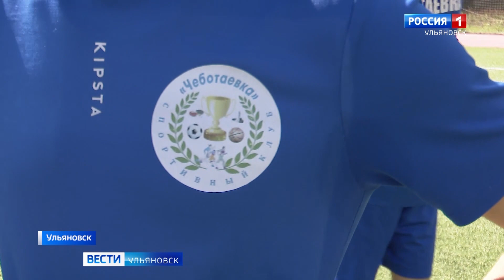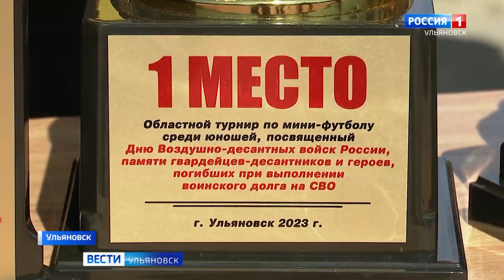Ко Дню ВДВ в Ульяновске провели первый областной турнир по мини-футболу среди юношей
Он посвящен памяти гвардейцев-десантников и участников специальной военной операции. На стадионе "Локомотив" собрались команды из большинства муниципалитетов региона.